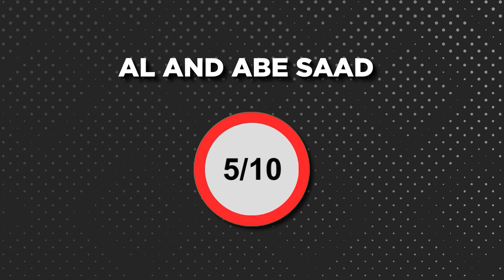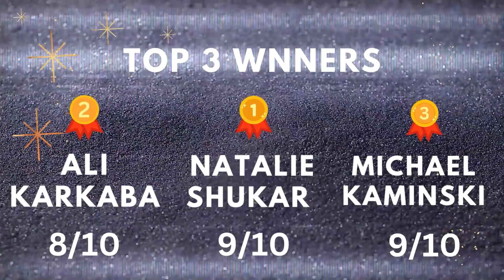Testing Sales People on Sunday Morning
Watch as Ace calls sales people from his contacts on a Sunday morning to see if they're on top of their game.

Join our weekly calls so you we can help you too!
🏆 ACEZ ACADEMY Community of Great Sales Leaders